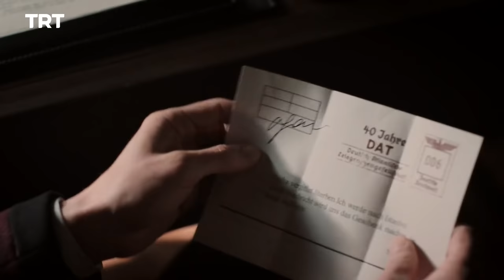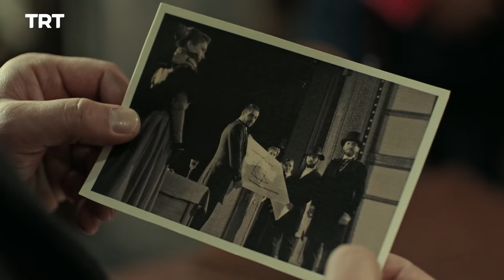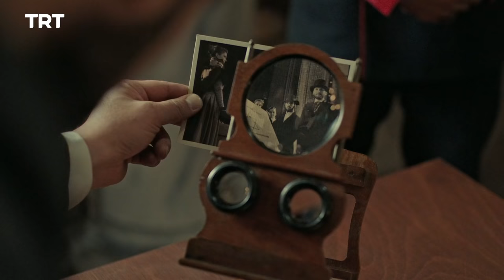Payitaht Abdulhamid - Season 1 Episode 12 (English Subtitles)